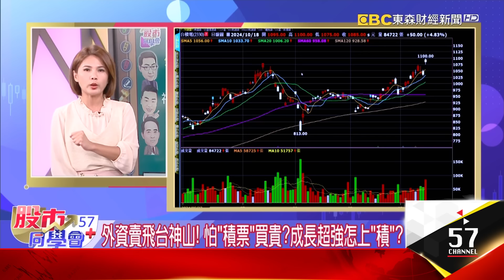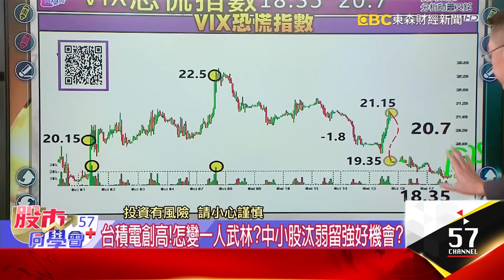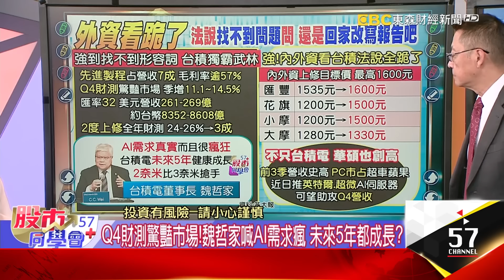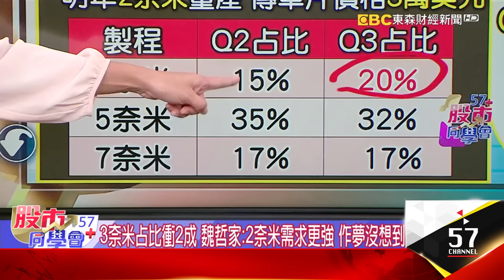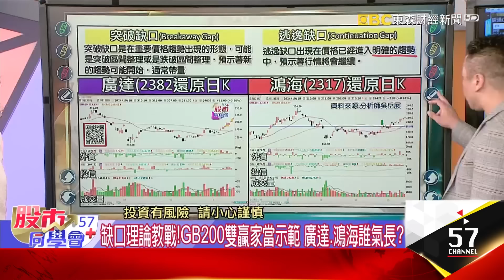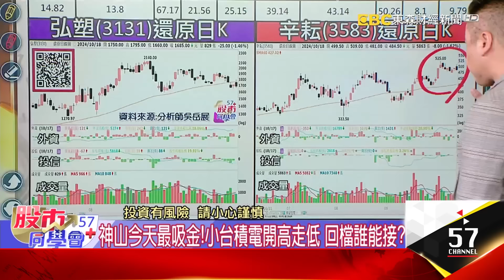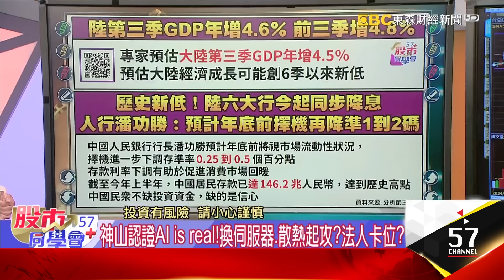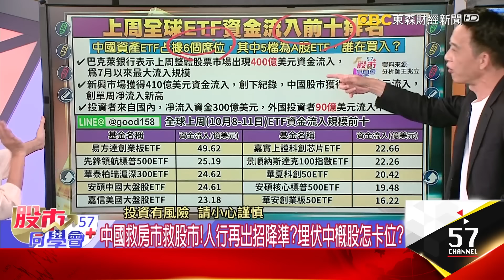台積新大學長1100T火速退伍？1夜漲了1家英特爾？輝積起飛AI行情才剛開始！鴻海300元可轉債引熱議 習大大救巿決心行情再起？陸股ETF套牢者有救？《57股市同學會》陳明君 蕭又銘 吳岳展 王兆立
外資賣飛台神山！怕「積票」買貴？成長超強怎上「積」？
鴻海發可轉債！轉換價每股300元！買了放長線安啦？
台積電獨霸武林！外資回家改報告 全上修目標價！
Q4財測驚豔巿場！魏哲家喊AI需求瘋 未來5年都成長？
外資圈最高！匯豐喊台積1600元天價 最低1300元？
台積電ADR持續領先本尊最好！護國神山方向不變？
華碩AI伺服器、PC、主板板3大引擎 成最強AI PC股？
加權指數本益比24倍！台積、鴻海大哥二哥還有空間？
老蕭選AI三箭頭！晶片選台積、伺服器選鴻海、PC選華碩？
星期五效應？鴻家軍今天休息？集結區力守就不怕？

台積電好狂！設備怎沒跟嗨？利多出盡？震出買點？
廣達挺進300元 再戰7月高點？鴻海發CB是好事？
台積電創紀錄！ADR噴近10% 1夜漲了1家英特爾？
3奈米占比衝2成 魏哲家：2奈米需求更強 作夢沒想到
「輝積」手牽手創高！關鍵客戶喊需求瘋 AI才剛開始？
神山今天最吸金！小台積電開高走低 回檔誰能接？
缺口理論教戰！GB200雙贏家當示範 廣達、鴻海誰氣長？
傳產仍有強者！來億-KY創新高！志強3大客戶產能滿載
G2C不威風了？台積電大聯盟新人輩出 舊愛休息？

台積吃飽中小跌倒！設備股、CPO震盪走低！該走了？
中國印鈔機開很大！人行伺機再放水？年底降準1~2碼？
陸Q3 GDP露曙光！中概股開始攻 陸股ETF能解套？
台積電法說後沒激情！設備股高處不勝寒？逢高減碼？
CPO臉綠！聯鈞、眾達-KY、華星光抱不抱？空手先觀望？
鴻海擬發行可轉債！轉換價300元、溢價4成 碎步攻高？
鴻海200元上Day4！廣達300元也站穩？拚過前高不難？
神山認證AI is real！換伺服器、散熱起攻 法人卡位？
中國救房市救股市！人行再出招降準？埋伏中概股怎卡位？

GB200 來億-KY#黃仁勳#鴻海#海外可轉債
TSM ADR#台積電#目標價1600#華碩#英特爾